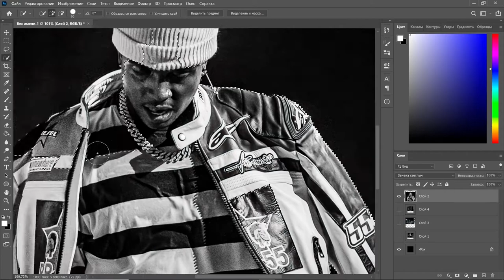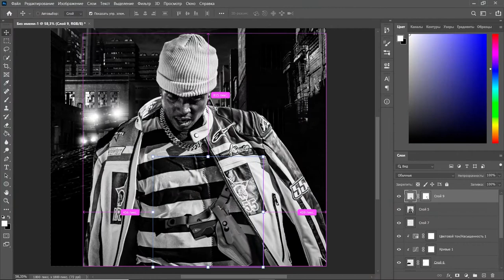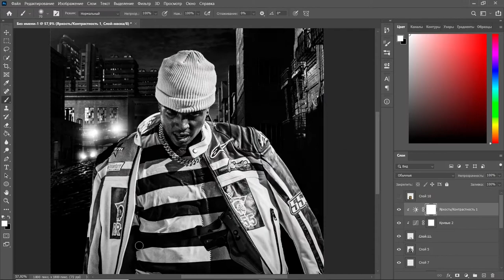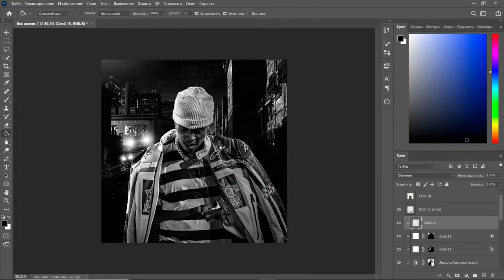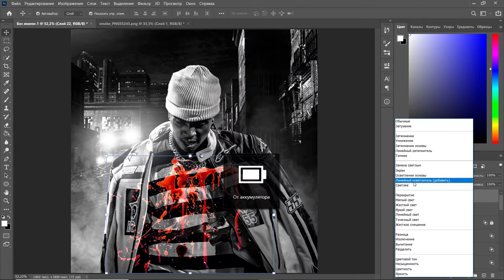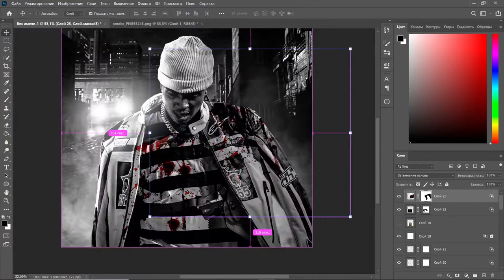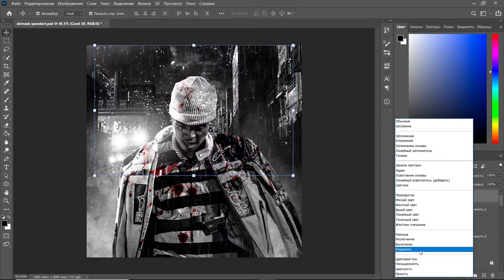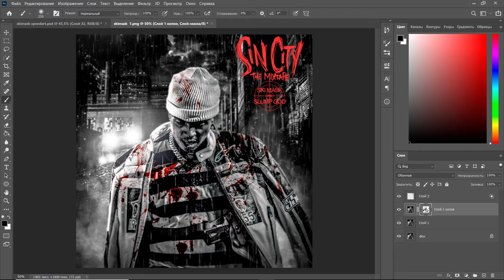Ski Mask the Slump God Mixtape Cover | Photoshop | Speed Art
In this tutorial I show you how to create a Hip-Hop/Rap/Trap style cover art in Photoshop. It's very easy so if you're a beginner you can follow it.